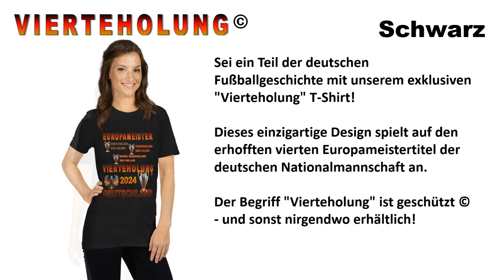VIERTEHOLUNG Unisex T-Shirt schwarz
Dieses einzigartige Design spielt auf den erhofften vierten Europameistertitel der deutschen Nationalmannschaft an.
(Auch im Weiss erhältlich)
Der Begriff "Vierteholung" ist geschützt ©
Schaut auch das offizielle Musik-Video an!

✅ Glaubst du an die Chancen der deutschen Elf?
🏅 Erfolge der deutschen Nationalmannschaft:
• 🏅 Erste Holung: Belgien 1972
• 🏅 Wiederholung: Italien 1980
• 🏅 Wieder-Wiederholung: England 1996
• 🏅 Und jetzt... die "Vierteholung" in Deutschland 2024?
👕 Produktdetails:
• Hochwertiges T-Shirt aus 100% ringgesponnener Baumwolle
• Weich und bequem für den täglichen Gebrauch
• Doppelte Naht an Ausschnitt und Ärmeln für zusätzliche Strapazierfähigkeit
• Erhältlich in verschiedenen Größen für eine perfekte Passform
🌟 Hole dir jetzt das "Vierteholung" T-Shirt und zeige deine Unterstützung für die deutsche Nationalelf auf ihrem Weg zum Sieg!
•    100% ringgesponnene Baumwolle
•    153 g/m²
•    Stylische, enganliegende Ärmel
•    Nahtloser, Doppelnahtkragen
•    Schulter-zu-Schulter-Naht
•    Röhrenförmige Passform für minimale Belastung

Dieses Produkt wird speziell für dich hergestellt, sobald du eine Bestellung aufgibst. Deshalb dauert es etwas länger, bis wir es an dich liefern können. Die Herstellung von Produkten auf Bestellung anstelle von Massenproduktion trägt dazu bei, Überproduktion zu reduzieren. Vielen Dank, dass du bewusste Kaufentscheidungen triffst!
Dieses Produkt wird auf Anfrage hergestellt. Keine Mindestbestellmengen.